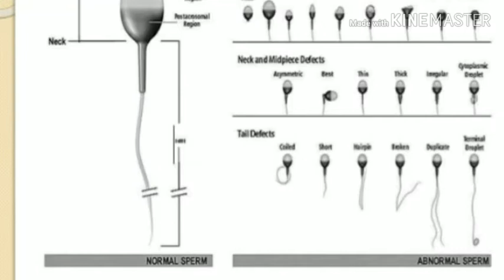100% DEAD SPERMS? OLIGOASTHENOTERATOZOOSPERMIA